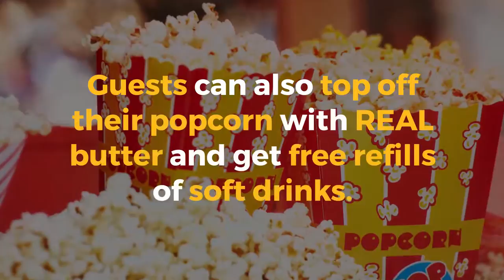Sky Cinemas in Dripping Springs gearing up for opening day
Dripping Springs is getting a 14-screen movie theater.